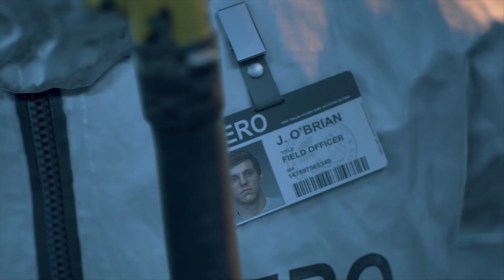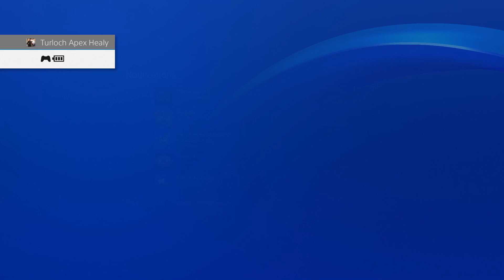Days Gone Playthrough Part 1 - Intro & Outbreak | PS4 Pro Gameplay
Days Gone playthrough is here & I've got a long first episode to feast your eyes upon, Can we get 125 likes?

Use Code TheApexHound In The Epic Games Store

Review Code Provided by Sony